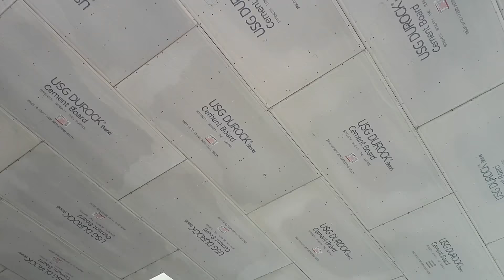Maho sonesta 30th march 2018 after hurricane Irma St Martin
St Maarten